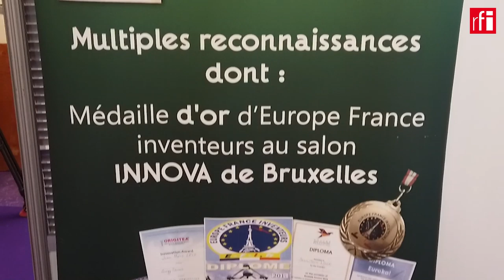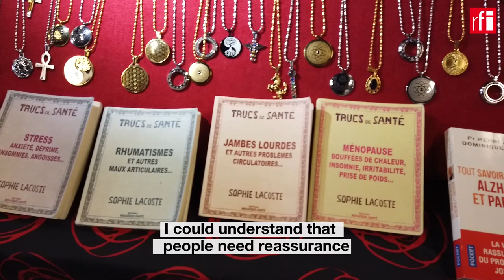Soothsayers, healers, numerologists, magnetizers, a new world order on the way?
The annual Salon de Parapsy in Paris gathers soothsayers, healers, numerologists, magnetizers, aura photographers and a group of shamans from Siberia. How do reps from the spiritual world help people cope with an increasingly unstable society. Jan van der Made was there for RFI English.